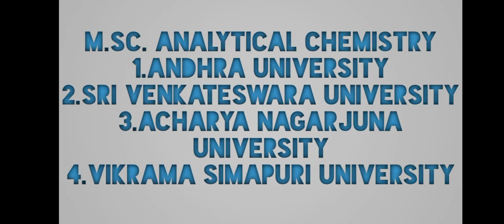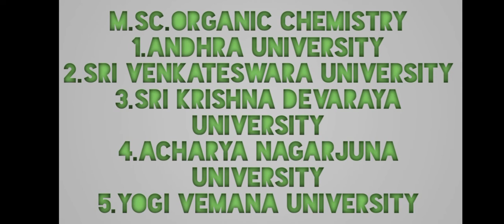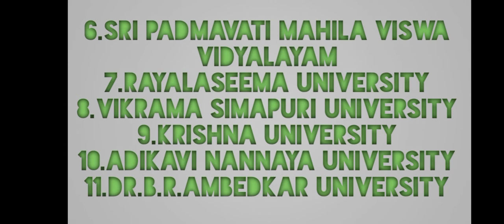appgcet m.sc.chemical science courses universities list in telugu by surya sunrises/appgcet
hi frnds in this video I had given information about appgcet chemical science universities list